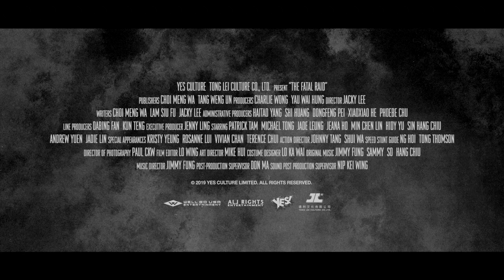THE FATAL RAID (2021) US Trailer | Patrick Tam Action Thriller Movie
Watch the trailer for the action thriller THE FATAL RAID starring Patrick Tam, Michael Tong & Jade Leung

Two elite police teams head up a secret operation following a dangerous smuggling ring across the Macau border, but when their presence is discovered, the mission ends in a deadly firefight. Twenty years later, an escort mission brings the survivors back to the scene of the tragedy—and fosters a highly unwelcome reunion.

directed by Jacky Lee
starring Patrick Tam, Michael Tong, and Jade Leung, features a hard-hitting cast that includes Jeana Ho, Hidy Yu, Min-Chen Lin and Jadie Lin
Release DateAug 24, 2021